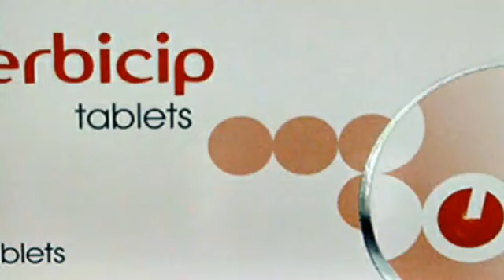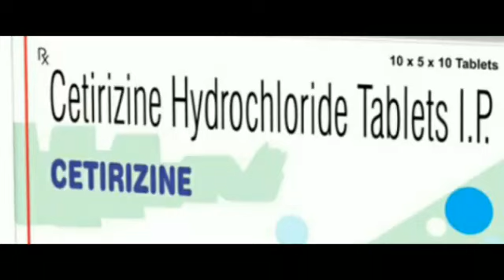Skin fungal infection tinia crisis?? Sure treatment??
Tinia crisis is a fungal infection look like ring worm.it seperates slowly all over the body.anf patient require long treatment.medicine that very effective against tinia crisis in this videoTinea cruris, also known as crotch itch, crotch rot, Dhobi itch, eczema marginatum, gym itch, jock itch, jock rot, scrot rot and ringworm of the groin is a dermatophyte fungal infection of the groin region in any sex, though more often seen in males.